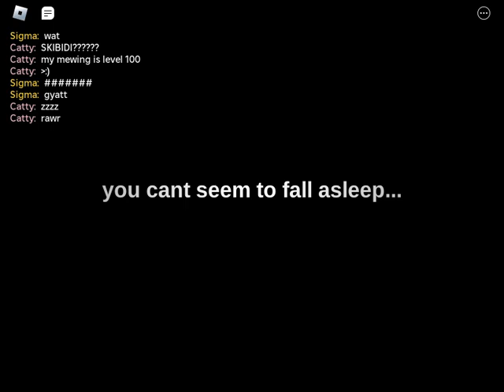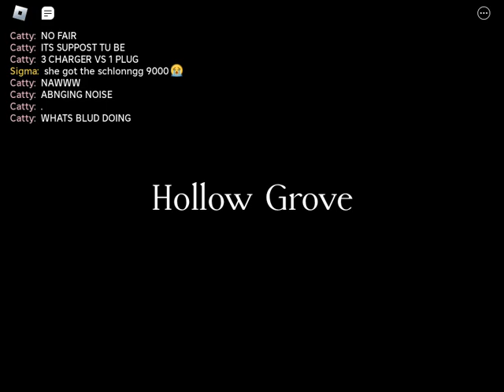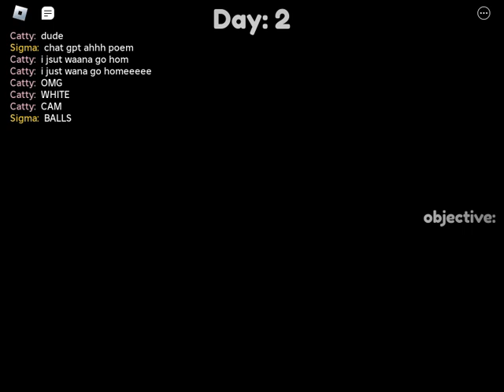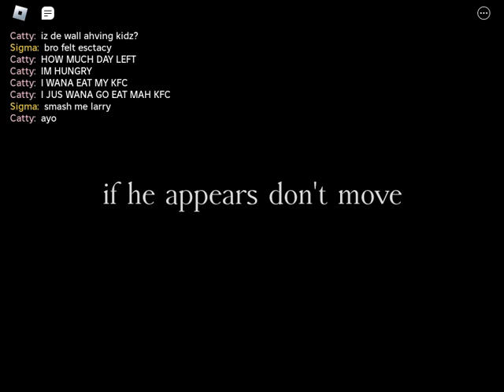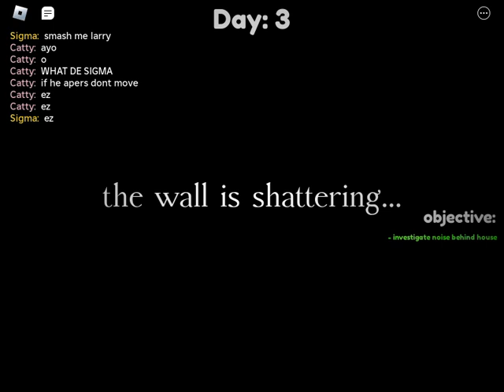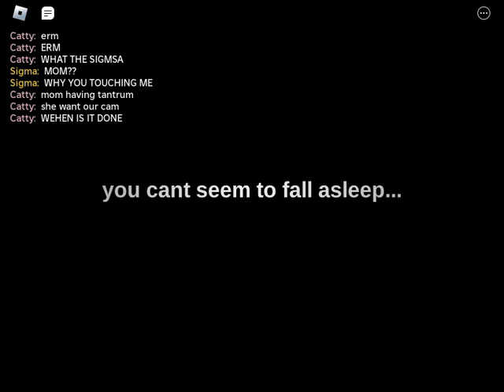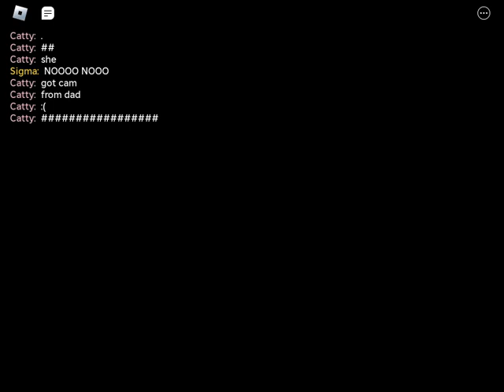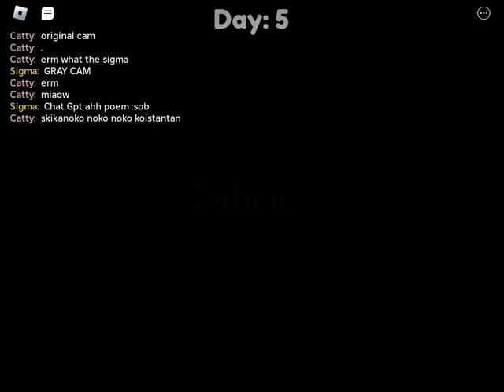Imsomnia (Wake Ending) full gameplay